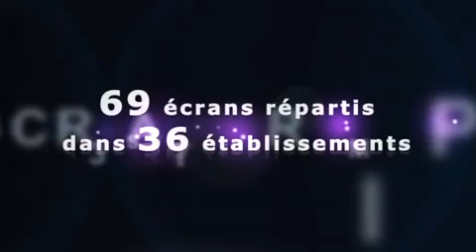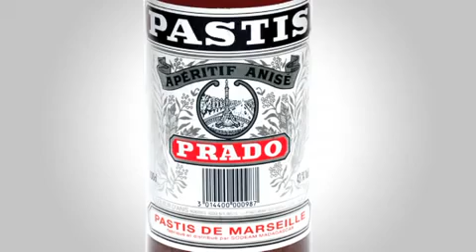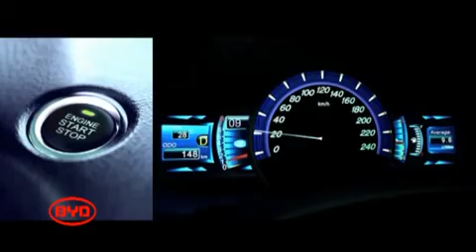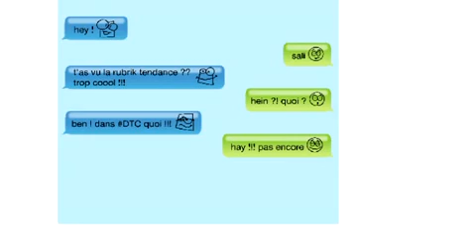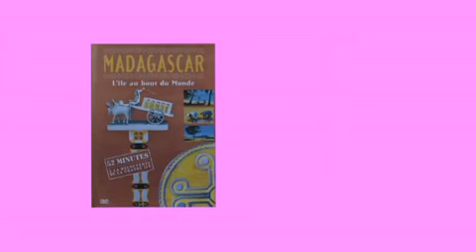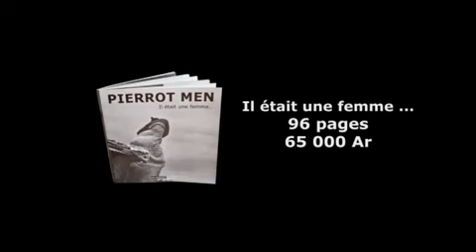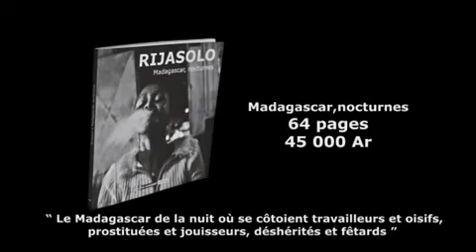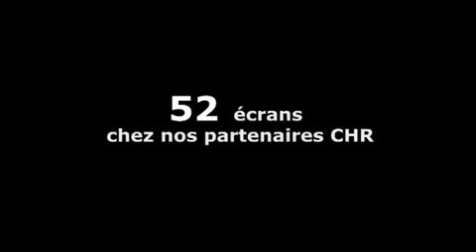KUDETA NC 46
Mensuel gratuit : Sortie, Culture, Nuit, TV, Artiste, Musique, Portrait.